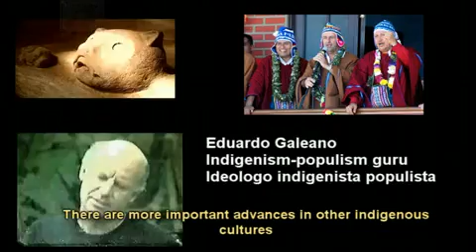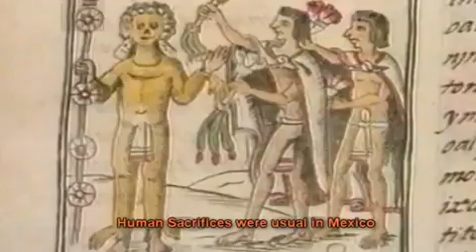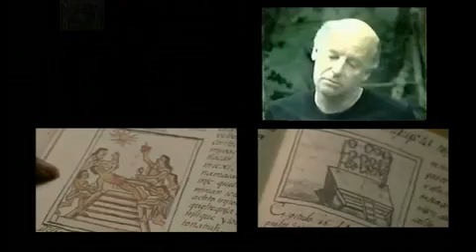Genocidio indígena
El verdadero genocidio y exterminio de indígenas en América tiene unas raíces muy profundas, en este video vemos aquellos inicios.

Los sacrificios humanos y el canibalismo azteca son un ejemplo del exterminio sistemático de indígenas en el continente americano ¿Donde estaban los derechos de los pueblos oprimidos por aquellos salvajes?

12 de Octubre ¡Nada que celebrar! Algunos dicen eso pero realmente desconocen como como actuaban los grandes imperios opresores como los incas, mayas o aztecas.

El 12 de Octubre 1492 finalizó la etapa más ocura de América.